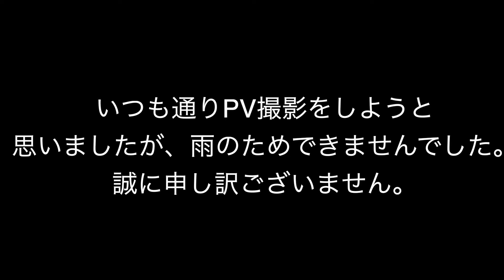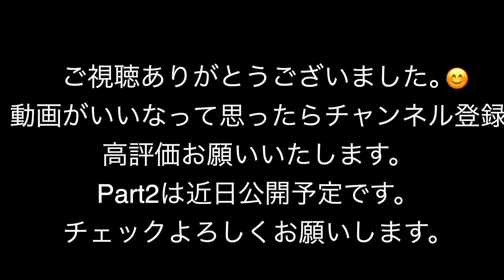【イケメン大学生】槙純也さんにインタビューしてみた。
大学生兼サロンモデルの槙純也さんに
インタビューしてきました。
笑顔が爽やかで第一印象はとても好印象
でした。撮影協力ありがとうございました。